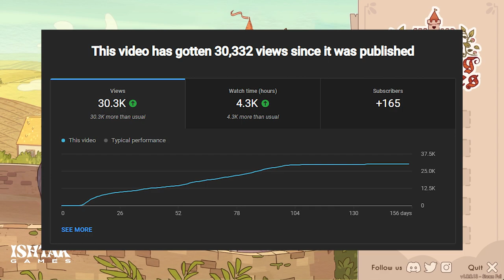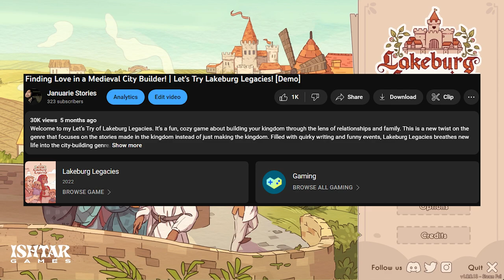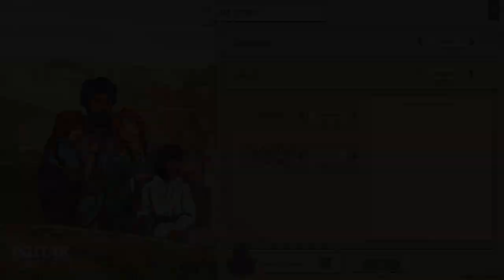Commitment is merely a suggestion in Lakeburg | Lakeburg Legacies Let's Play | Ep. 1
Lakeburg Legacies is finally here! And I’m finally making a let’s play! And yeah…I’m late to the show. What else is new…But life is hard for a G. Know what I mean? Seriously though, I am glad to be playing it. Especially because ya’ll were big fans of my Let’s Try video of it. So, I expect 1 million likes and 1 million subs from this video. If that doesn’t happen, I’ll cry. You don’t want to make a grown man cry, do you? You do? That’s sick! But also, kinda hawt.

Timestamps
00:00 Intro (Skip ahead to get right into the game)
02:58 Game Settings & Tutorial (Skip ahead to get right into the game)
09:12 Let’s Play Lakeburg Legacies…for real this time.

Steam Page Description
Take fate into your own hands in Lakeburg Legacies, a social-based village management sim where love is your favourite resource. Play matchmaker to create the most effective, and most loved up, couples and help your kingdom thrive. How long will it take you to crown a sovereign?

Memes & Clips i use way too often:

*if you see a meme or clip that I didn’t credit please mention it in the comments or message me. Sometimes I pull a bunch of stuff and lose track of them. Sorry! =(
• Are you Asian enough? – College Humor
• Beyoncé ‘You are Dumb’ – n1ckim7naj
• Friends reject young man for coming out as bisexual – What Would You Do?
• Personality Quiz – Brian Jordan Alvarez
• HOW TO MAKE A PERFECT SELF TAPE - STEP BY STEP INSTRUCTIONS – Brian Jordan Alvarez
• How gay guys actually experience lesbians –Brian Jordan Alvarez
• The life cycle of youtubers – Man Carrying Thing
• Every best acting of all time compilation on youtube – Man Carrying Thing
• wendy williams twitter memes compilation – milky milky right